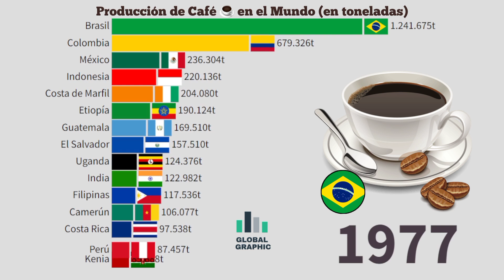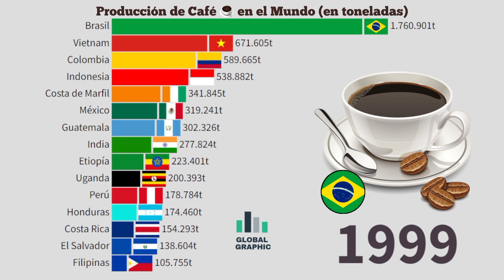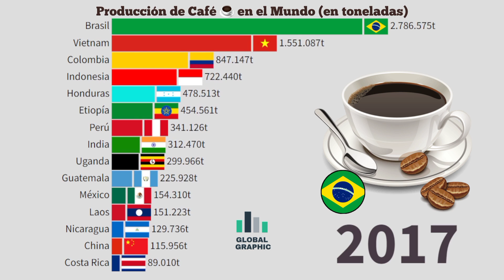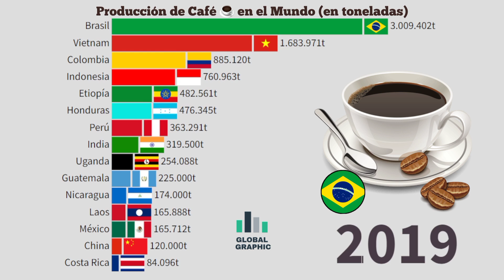Producción de Café ☕ en el Mundo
Fuente:
- FAO (Organización de las Naciones Unidas para la Alimentación y la Agricultura)